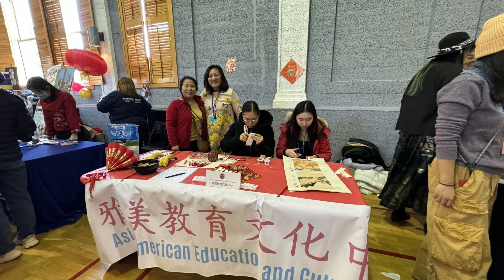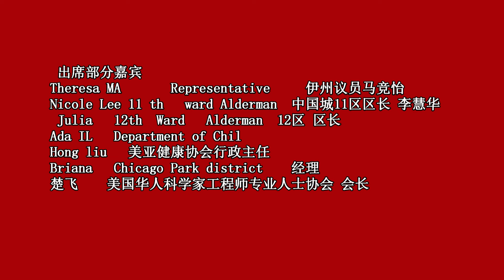【春节直播】芝加哥龙年春节游园庙会Chicago Lantern Festival 2024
芝加哥龙年春节游园庙会Chicago Lantern Festival 2024